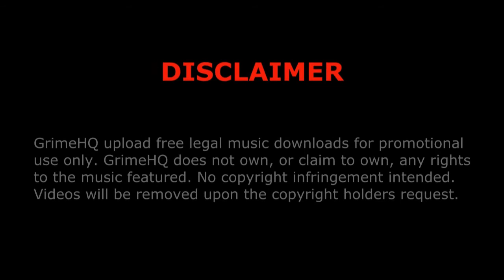Marger - Drop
Title: Drop

Artist:
Marger
Mixtape:

Flow Food Vol.1
Track: 1/16